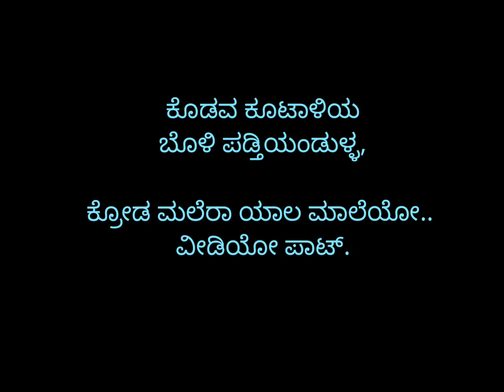ಕ್ರೋಡ ಮಲೆರಾ ಯಾಲ ಮಾಲೆಯೋ, ಸಾಹಿತ್ಯ: ಶ್ರೀಮತಿ ಉಳ್ಳಿಯಡ ಡಾಟಿ ಪೂವಯ್ಯ, ಸ್ವರ: ಶ್ರೀಮತಿ ಬೊಟ್ಟೋಳಂಡ ಆಶಿತಾ ಬೋಪಣ್ಣ,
*ಕ್ರೋಡ ಮಲೆರಾ ಯಾಲ ಮಾಲೆಯೋ..*
*ವೀಡಿಯೋ ಪಾಟ್.*

ಸಾಹಿತ್ಯ :
*ಶ್ರೀಮತಿ ಉಳ್ಳಿಯಡ ಡಾಟಿ ಪೂವಯ್ಯ.*

ಸ್ವರ :
*ಶ್ರೀಮತಿ ಬೊಟ್ಟೋಳಂಡ ಆಶಿತಾ ಬೋಪಣ್ಣ.*

ವೀಡಿಯೋ ಎಡಿಟಿಂಗ್ :
*ಶ್ರೀ ಚೆಟ್ಟೋಳಿರ ಶರತ್ ಸೋಮಣ್ಣ.*

ಎಡಿಟಿಂಗ್ ಸಾಕಾರ
*ಚಿಮ್ಮಚಿರ ಪವಿತ ರಜನ್*